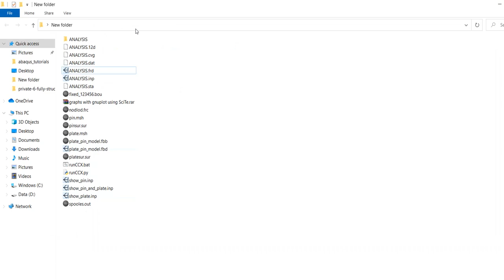CalculiX command [view sur] [view vol] in CGX window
ENGINEER MUSTAFA AHMED YAHYA.
AN ENGINEER FROM IRAQ/KURDISTAN/ERBIL.
BACHELOR DEGREE AT (HASAN KALYONCU) UNIVERSITY. TURKEY/GAZIANTEP.
MASTER DEGREE AT (ATILIM) UNIVERSITY. TURKEY/ANKARA.

This lecture series illustrate how do some common commands of CalculiX in CGX window (pre-&post-processor) work.